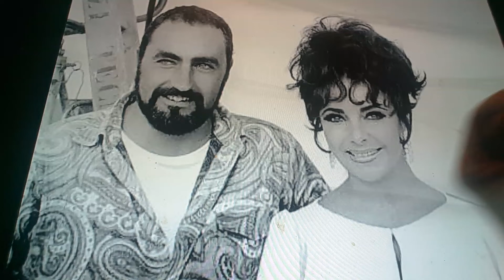Horacio the handsnake - Howard Taylor